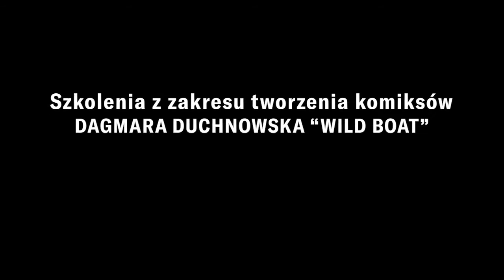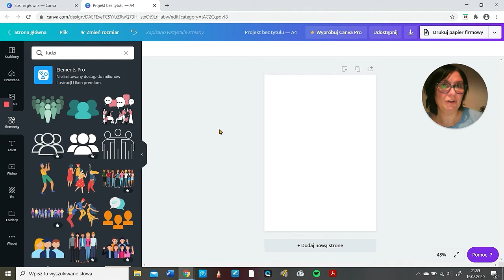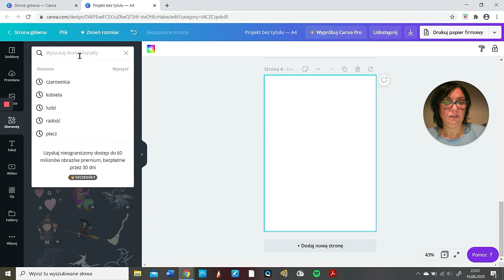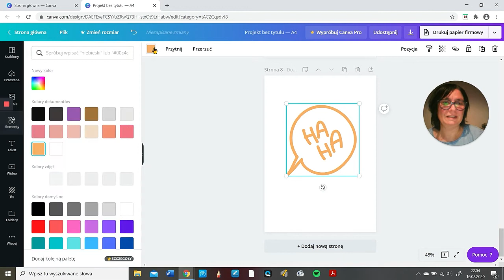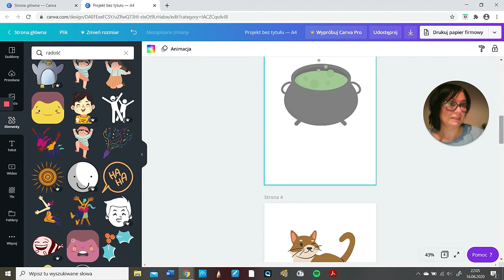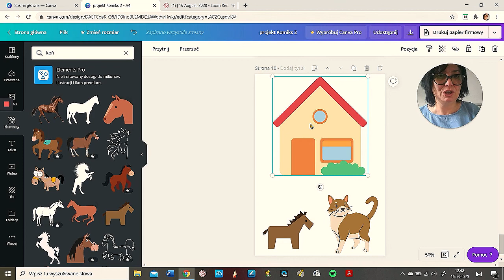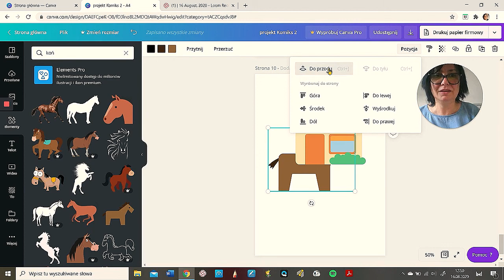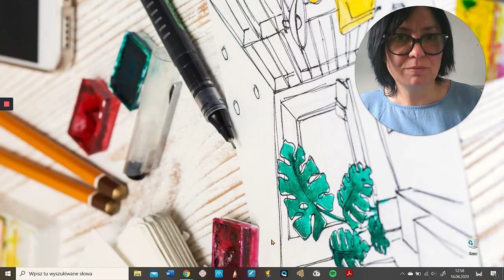Warsztat nr 6 Tworzenie komiksów w programie CANVA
Lokalna Grupa Działania "Płaskowyż Dobrej Ziemi" realizuje zadanie dofinansowane ze środków Narodowego Centrum Kultury w ramach programu Kultura w sieci.

Celem projektu jest włączenie mieszkańców obszaru LGD do twórczego rozwoju i promocji lokalnej kultury przez elektroniczną edycję książki "Głubczyckie legendy i podania ludowe" (2013 r.), której wydawcą jest LGD. Ta popularna książka (obecnie nakład jest w całości wyczerpany) była pierwszym zbiorem podań i legend z naszego obszaru; na ich podstawie przeprowadzimy warsztaty online z zakresu tworzenia komiksów, z wykorzystaniem bezpłatnej aplikacji CANVA (dostępnej dla każdego) oraz stworzenie z przesłanych komiksów ebooka (w konkursie wezmą udział dzieci, młodzież i dorośli). E-book zostanie opracowany zgodnie z koncepcją: treść opowiadania i przypisane mu komiksy wybrane przez komisję. Stworzenie e-booka poprzedzą: publikacja na Youtube nagrań opowiadań, warsztaty z tworzenia komiksów. Wszystkie przesłane prace będą publikowane na portalach: Facebook oraz Instagram. E-book zostanie uzupełniony o 30 nagrań opowiadań (audiobook).